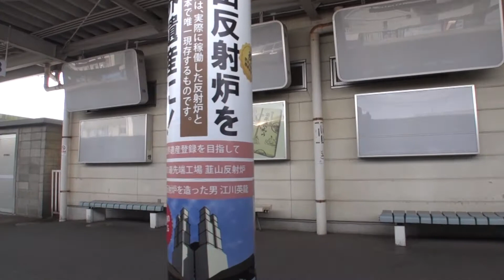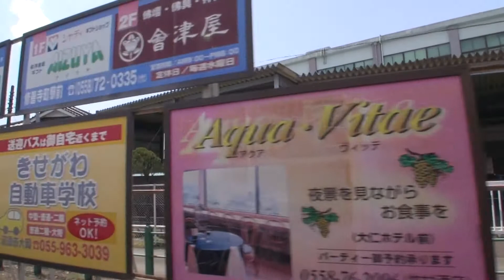特急踊り子109号三島駅から修善寺駅までの車窓(2) Limited Express Odoriko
2015（平成27）年4月18日（土）、東京駅から静岡県伊豆の修善寺まで踊り子109号に乗車。JR東海道本線の三島駅から伊豆箱根鉄道修善寺駅までの、進行方向右側の車窓を描く。東京駅発10:30AM、三島駅発12:11PM、修善寺駅到着12:39PM。
Limited Express Odoriko No.109 from Mishima Station to Shuzenji Station, Izu, Shizuoka Prefecture.